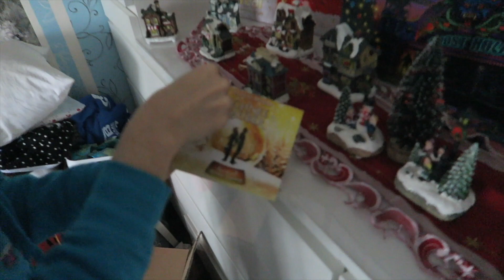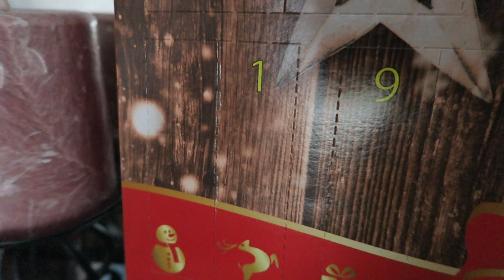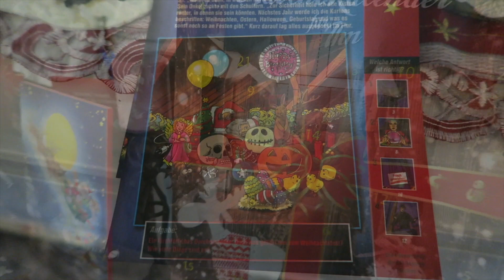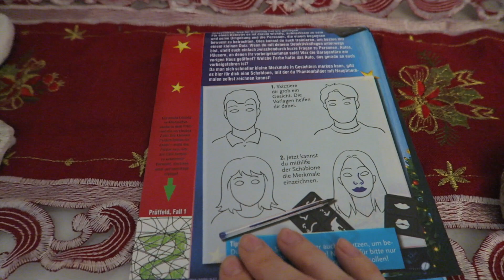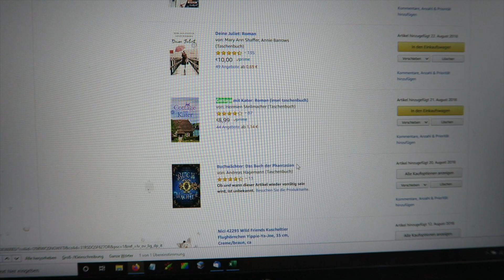[Vlog] Die Adventszeit beginnt